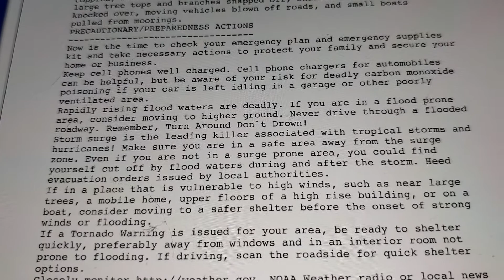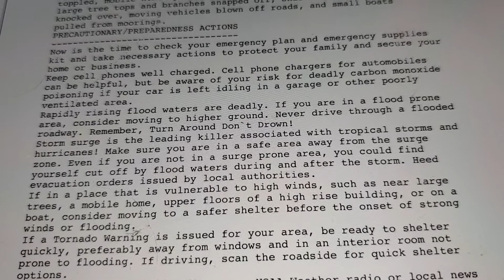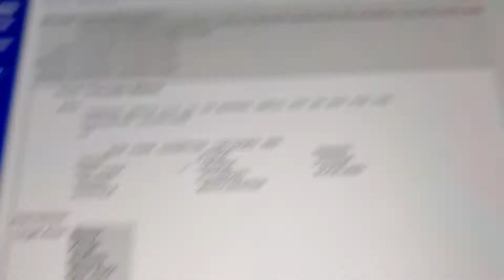Tropical Storm Isaias Plan